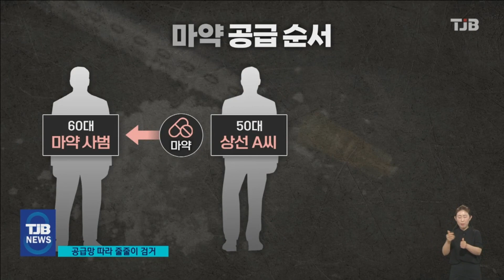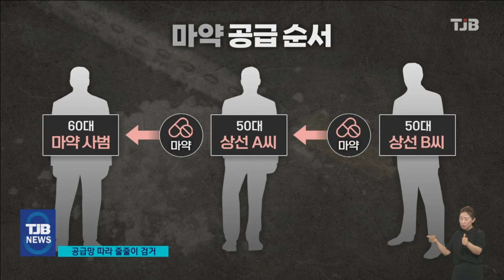TJB 8 뉴스 다시보기 20230615｜ TJB 대전·세종·충남뉴스